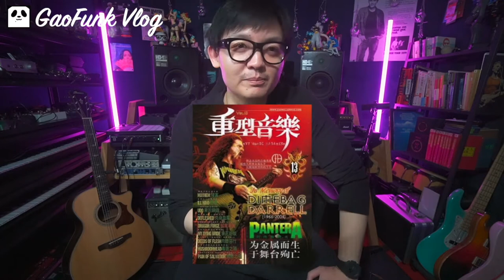我心中的TOP10 十大乐队吉他手【潘高峰gaofunk VLOG】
爱音乐、爱律动、爱分享！重新定义中国人与音乐的关系
“电视机前”的小伙伴儿们你们好~我是潘高峰~来自中国的唱作音乐人/制作人/吉他手
欢迎你回到我的YOUTUBE频道~
微信公众号/WEIBO/抖音@潘高峰GaoFunk